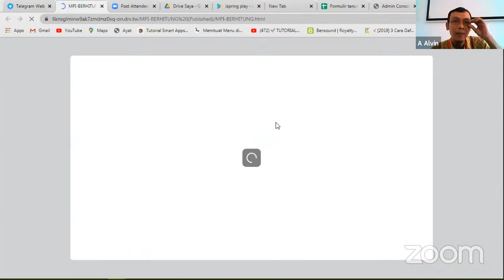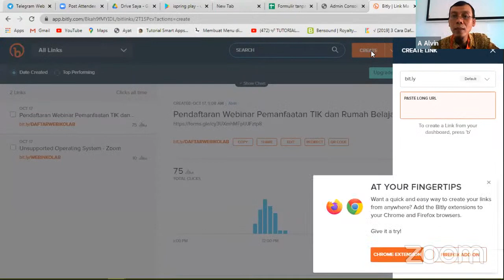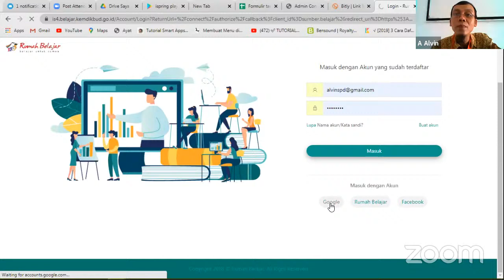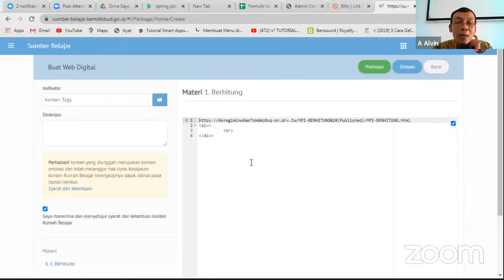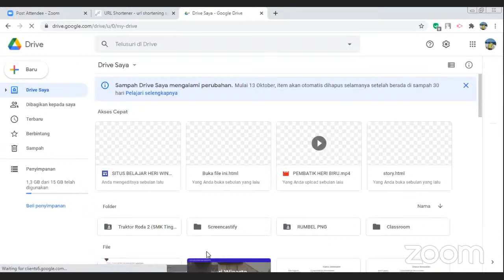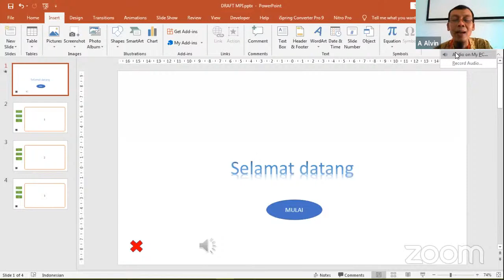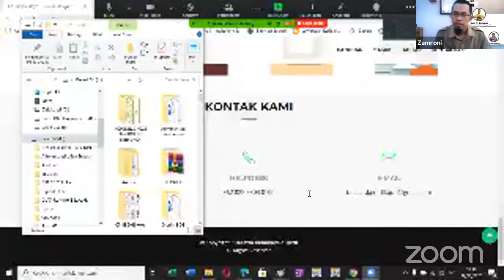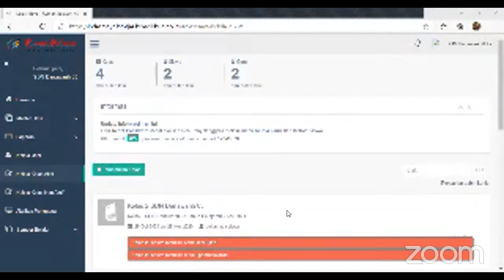KKG Gusek Ahmad Yani 2020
Kegiatan KKG Ahmad Yani Kec. Balapulang Kab. Tegal pada Senin, 19 Oktober 2020 dengan materi:
1. Sosialisasi Portal Rumah Belajar
2. Membuat Media Pembelajaran Interaktif Menggunakan Microsoft Power Point